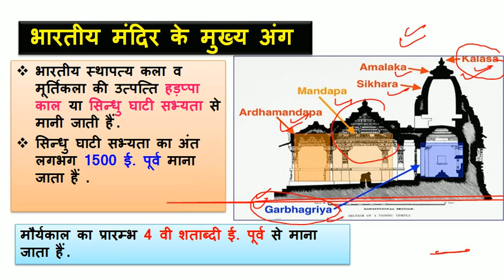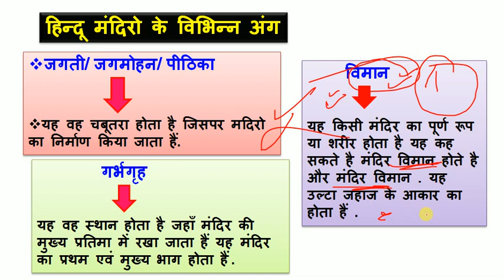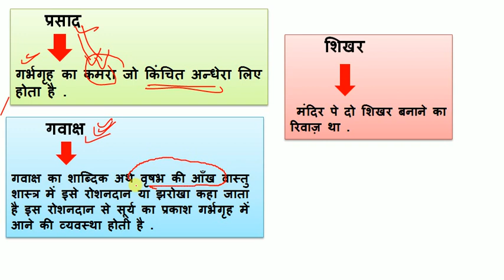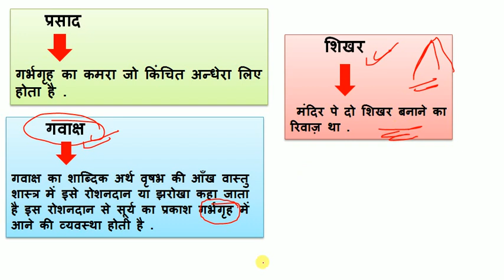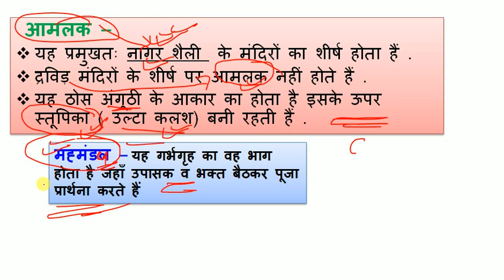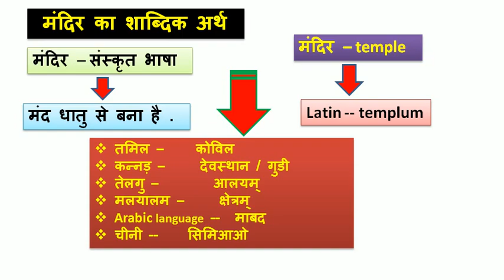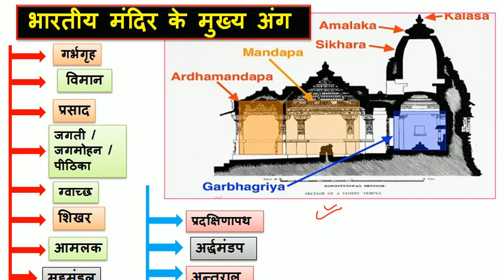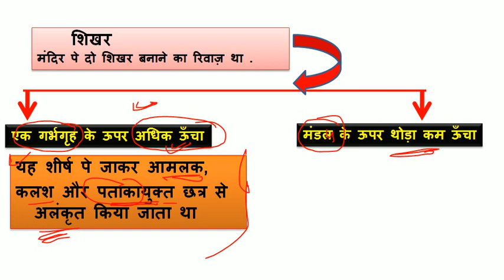Parts of temple, Mandir by Shahneela mam,स्थापत्यकला /मूर्तिकला,beo, pcs,KvsArt, tgt pgt Art, UgcNet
Sthapatye kala /murtikala/mandir ke ang visual Art /chitrakala / sthapatya kala for pcs /temple 's parts / drawing notes / art and culture /कला एवं संस्कृति /Indian Architecture / मूर्तिकला / shahneela mam /shahneela / edushino

Chhapa kala,छापा कला, graphic design, net chhapa art, wood cut,